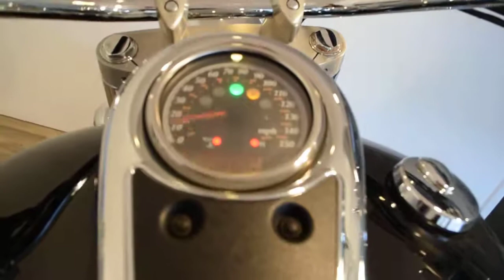2008 Suzuki C109R Used motorcycles for sale at Monster Powersport, Wauconda, IL